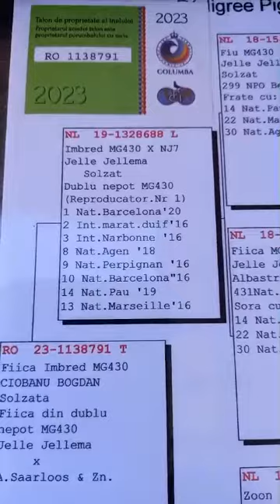Licitație de Top - Ciobanu Bogdan